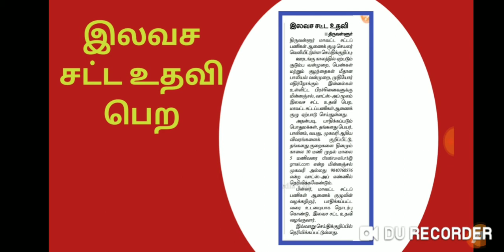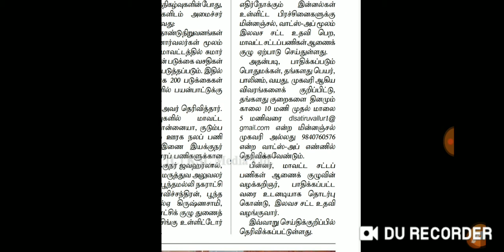🎀✍️ இலவச சட்ட உதவி பெற 🙏🔥